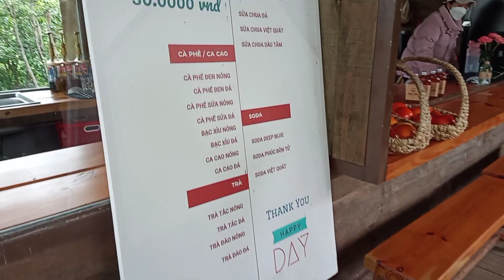Vườn hồng nhà Tom và cơn mưa Đà Lạt